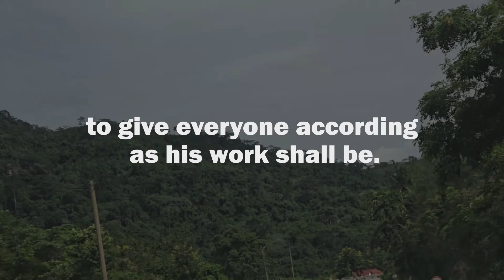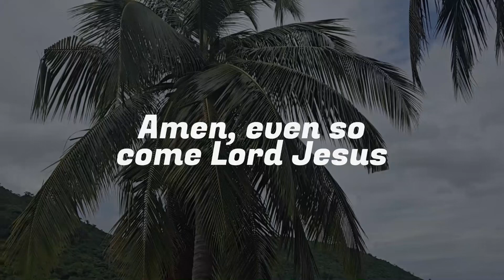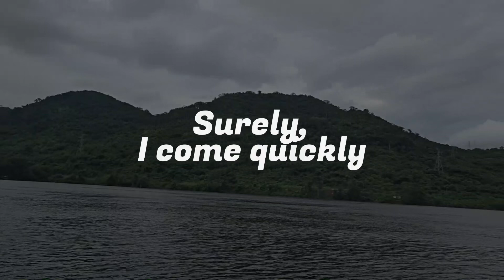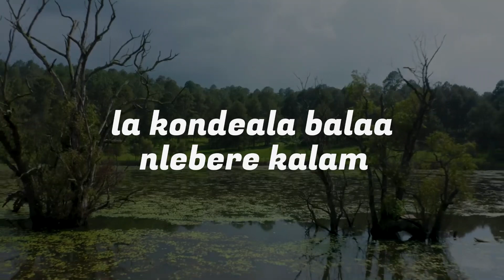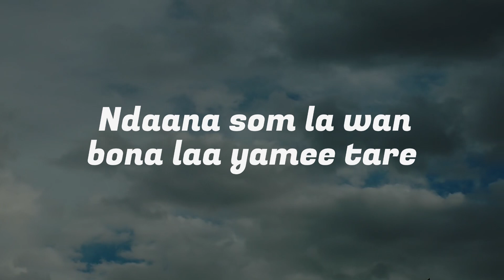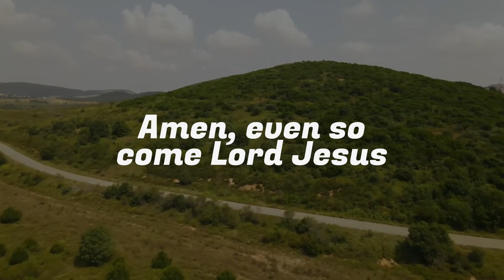“He Who Testifies” feat. Florence Adooni